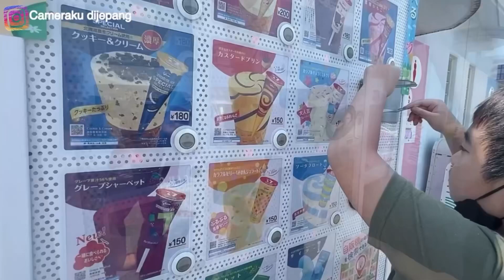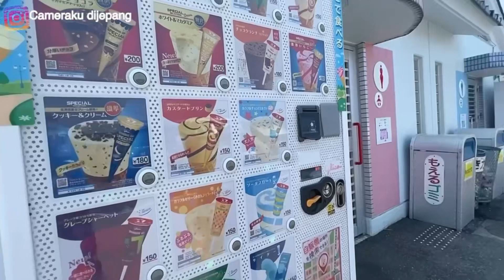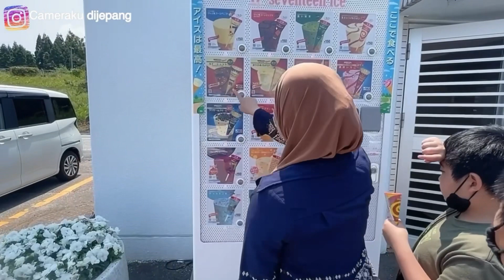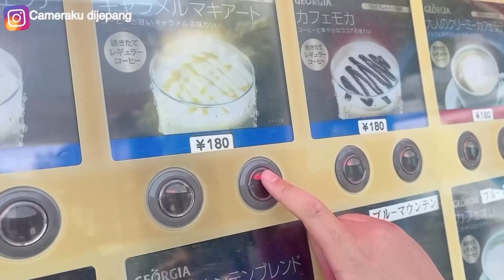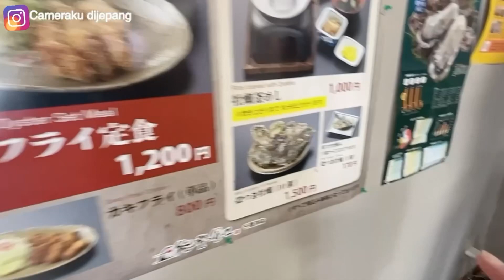MAU LIHAT DIMANA KAMI TINGGAL? DI SINI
PANAS PANASAN CARI JAJANAN-  SEAEOOD MURAH DI SINI- RIZUKI TAKUT UANG MAMI ABIS😆-Jalan Ke Laut Jepang-pantai kanazawa